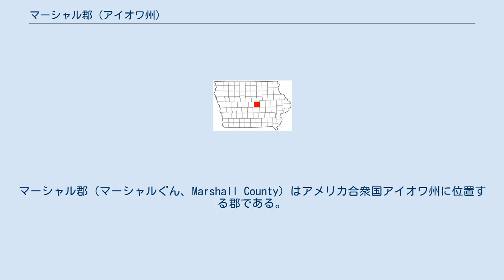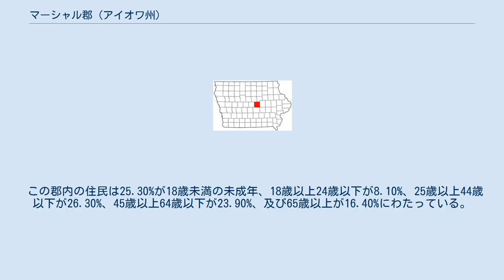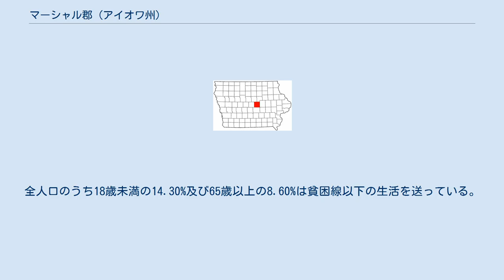マーシャル郡 (アイオワ州)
マーシャル郡（マーシャルぐん、Marshall County）はアメリカ合衆国アイオワ州に位置する郡である。
2000年現在、人口は39,311人である。
ここの郡庁所在地はマーシャルタウン (アイオワ州)である。
 2000年現在の国勢調査で、この郡は人口39,311人、15,338世帯、及び10,460家族が暮らしている。
11/km2 (28/mi2) の平均的な密度に16,324軒の住宅が建っている。
18歳以上の女性100人ごとに対して男性は96.50人である。